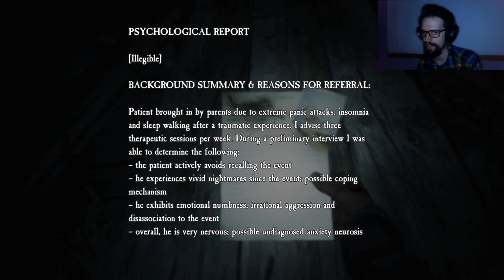EACH ONE IS MORE TWISTED THAN THE LAST | Blair Witch | Part 6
We continue in search of the saw mill in this let's play of Blair Witch, Part 6. We're heading to Camp B in search of parts to fix the donkey engine, but things keep trying to stop us. Will we reach the sawmill, or will we be stopped by these opposing forces?

Check out some of my other Let's Plays (links to the playlists below):